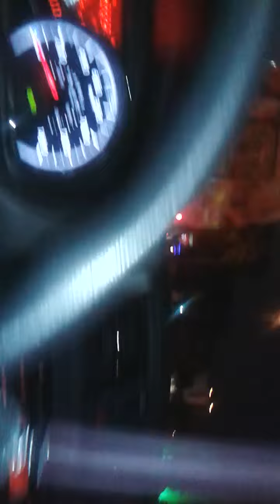Pcb spring break my street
Destin pawn